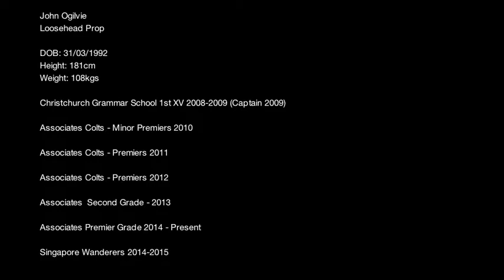John Ogilvie Rugby Highlights